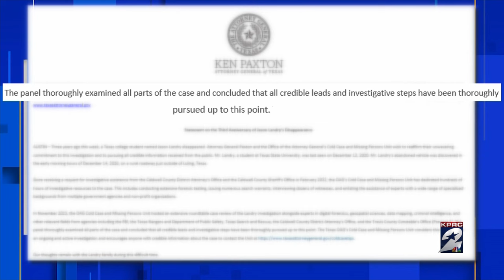Search for Texas State student Jason Landry ‘unwavering’ as family marks 3 years since his disap...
Three years have passed since Texas State University student Jason Landry vanished on his way to visit friends in the Houston area, and his family continues to search for answers.